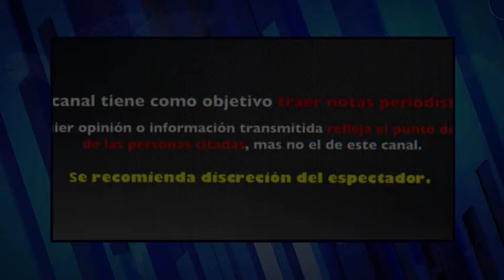esta cara puso MARCO ANTONIO al ver la ENTRADA TRIUNFAL de HÈCTOR SANDARTI a TELEMUNDO